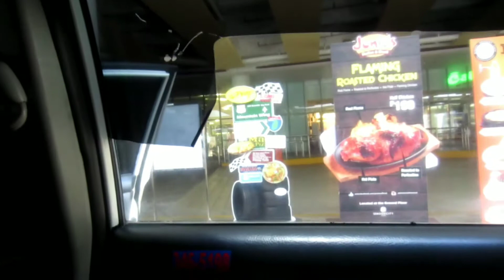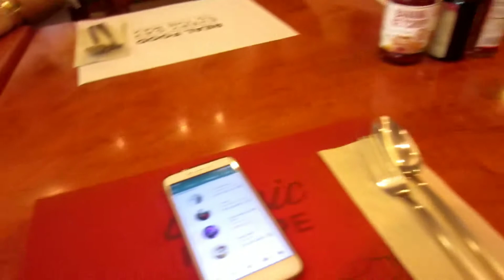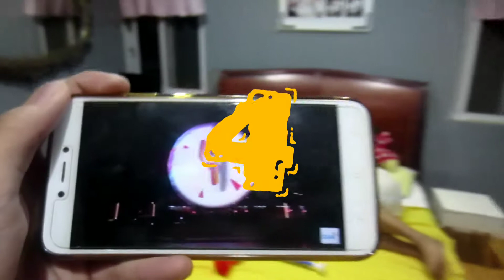NEW YEAR 2018 VLOG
On the last video of 2018, I'm gonna take you guys on my new years eve and countdown 2018!